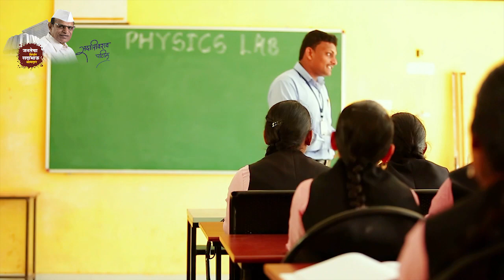निर्धार विकासाचा सर्वांगीण प्रगतीचा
सदाशिवराव पाटील
खानापूर मतदारसंघ